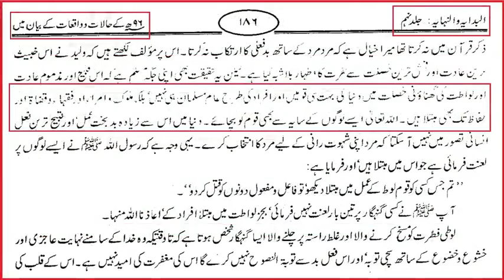530-islamia university of bahawalpur scandal ! Reply to Engr Mirza Tandlianwala scandle by Dr ali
mufti_taqi_usmani muftitariqmasood mufti_tariq_masood The purpose of this channel is to provide the Islamic authentic knowledge and reform people's faith who has been affected by social tribulations (Fitna)